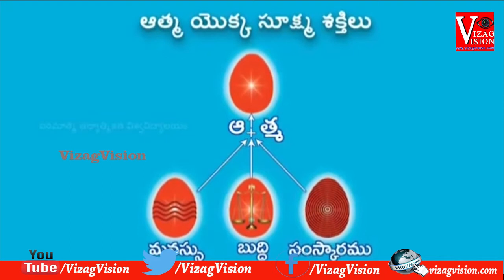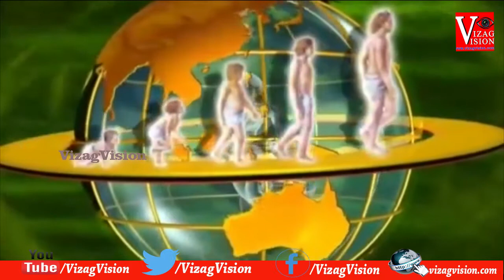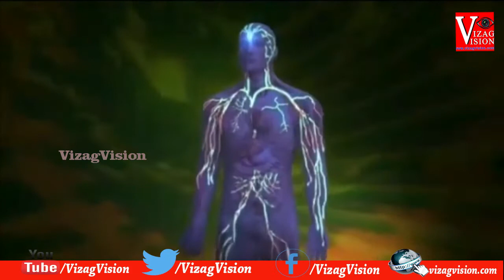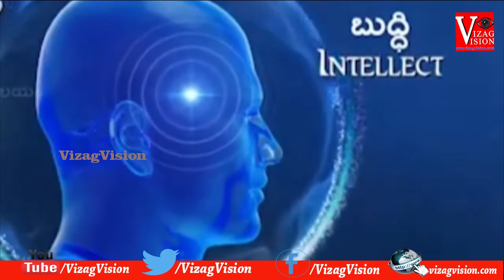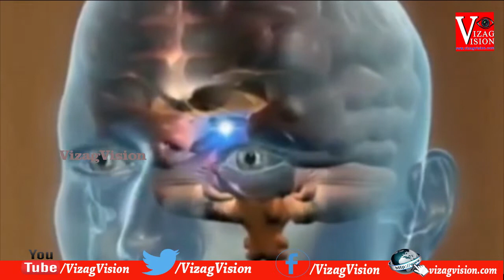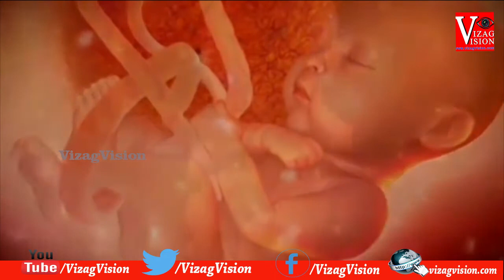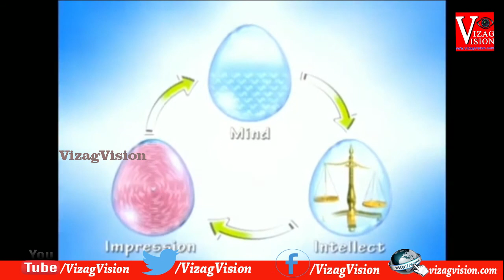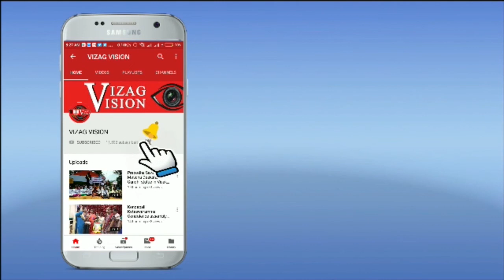"Raja Yoga" Brahma Kumaris Meditation "రాజా యోగ" బ్రహ్మకుమారిస్ మెడిటేషన్ 7Days Course Telugu Part-2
"Raja Yoga" Brahma Kumaris Meditation "రాజా యోగ" బ్రహ్మకుమారిస్ మెడిటేషన్ 7Days Course in Telugu Part-2 Vizagvision